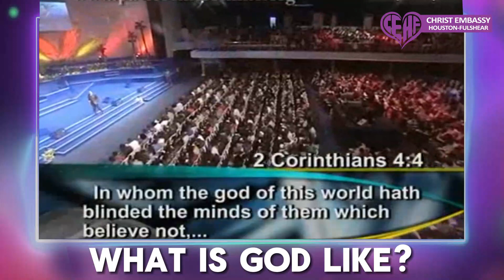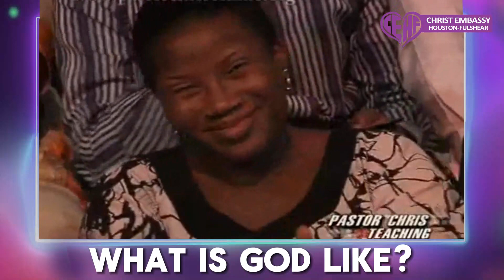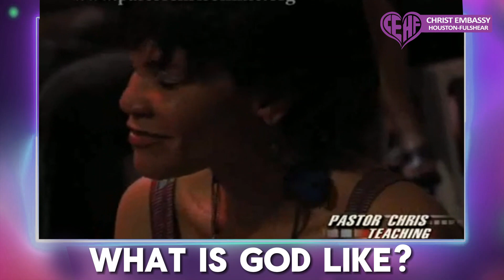WHAT IS GOD LIKE?